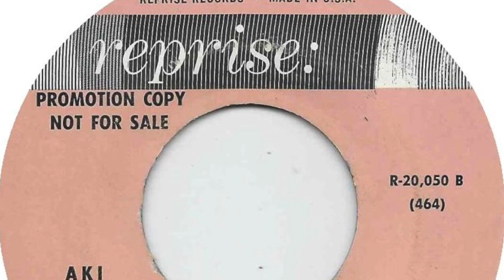Oldies - Popcorn Aki Aleong - How Long